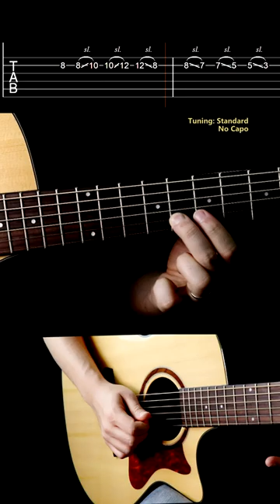Try this to practice the slide technique